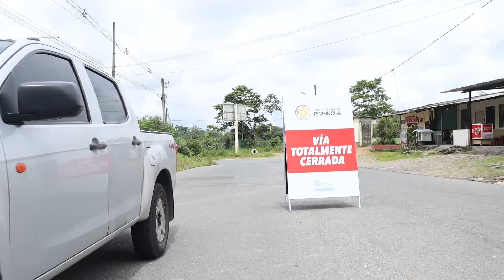Los habitantes de Puerto Quito hablan luego de la caída del puente